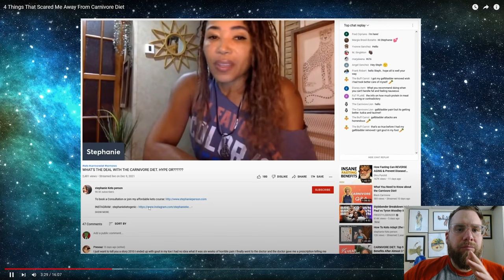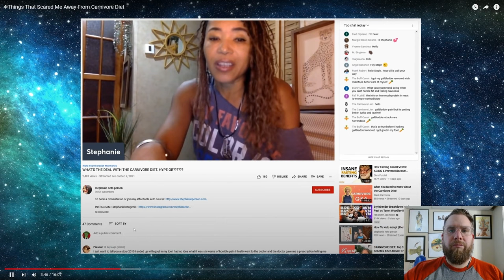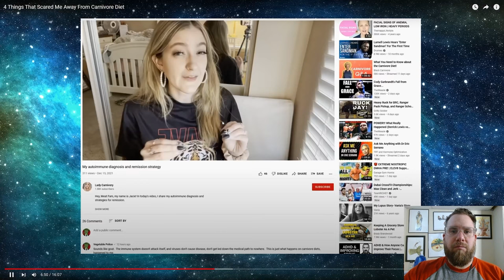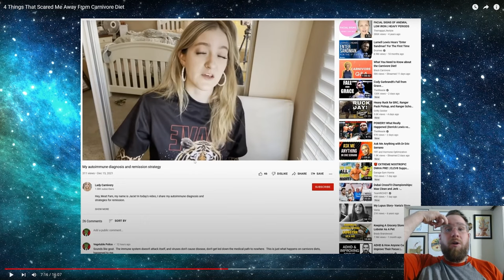Carnivore Diet CAUSED TERRIBLE HEALTH ISSUES in THESE INFLUENCERS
In todays video I show you some health issues that were caused by being on the carnivore diet and I react to them!